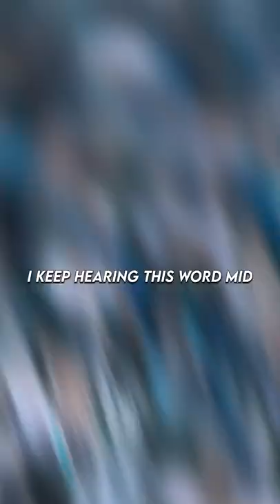I keep hearing this word mid